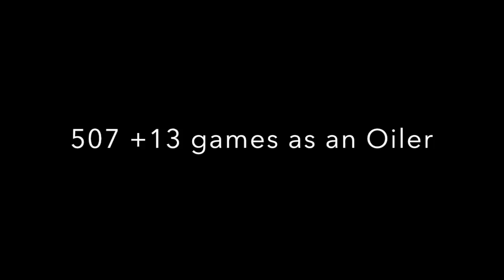Thank You Jordan Eberle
Jordan Eberle is now a New York Islander. He has been a really good player for the Oilers since he was drafted. Here's a little tribute to #14.